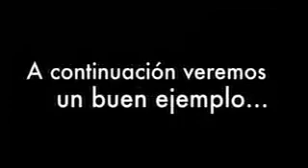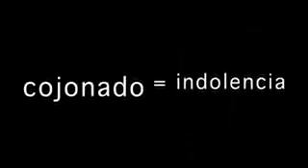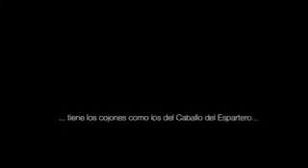La riqueza del lenguaje Castellano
Desde un programa de la radio nacional explican la riqueza de nuestro lenguaje .